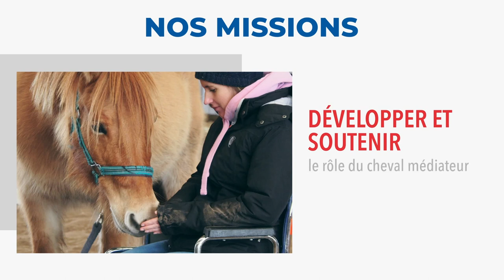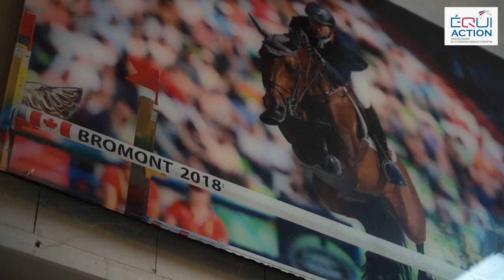[ESPRIT DE CONQUÊTE] Orient Express*HDC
Retour sur l’histoire d’un grand champion des sports équestres qui a fait vibrer les foules sous la selle de Patrice Delaveau. Un film signé Kamel Boudra avec Equiaction.